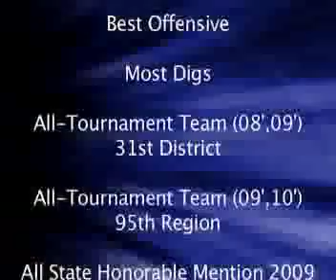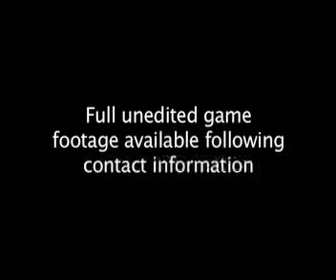Katie Skelton - Class of 2011 Outside Hitter shows her talent on the volleyball court